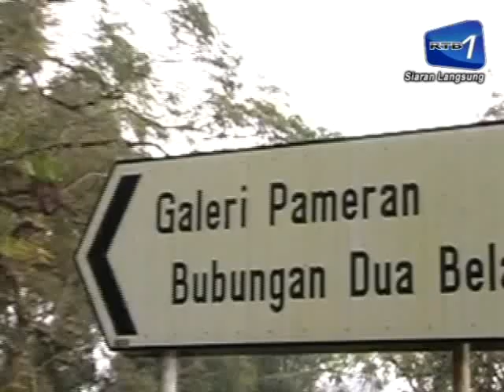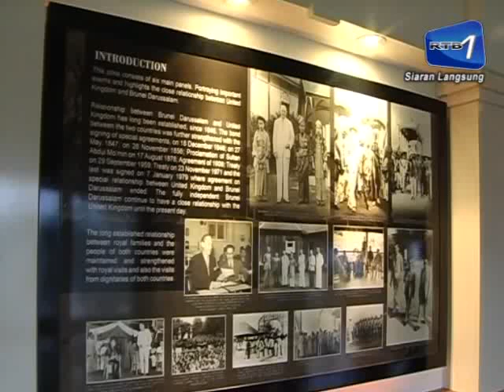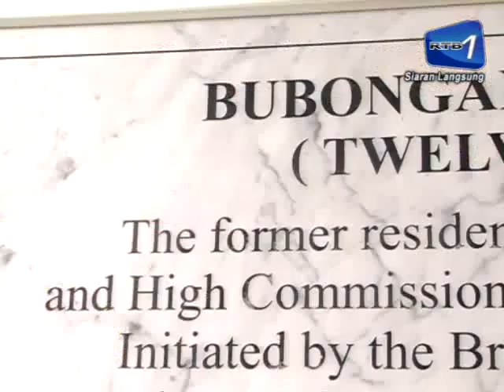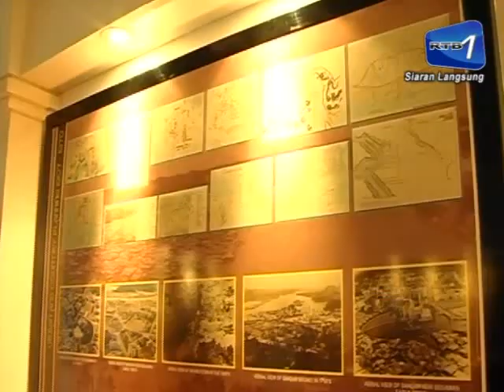Bubungan 12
Galeri Pameran Bubungan 12
Bahan: Majalah TV, Unit Rampai Pagi RTB